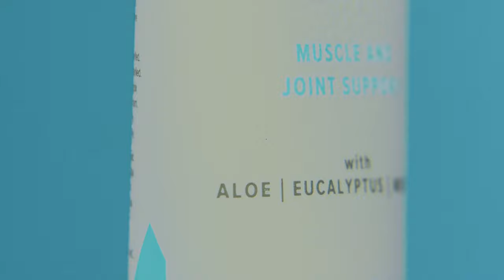Feel the cool: Aloe Cooling Lotion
Entspanne und erhole dich mit dem erfrischenden Gefühl von Aloe Vera, Menthol, Eukalyptus und anderen beruhigenden Inhaltsstoffen. Perfekt zum Massieren beanspruchter Muskelpartien nach einem anstrengenden Workout oder zum Verwöhnen müder Körperregionen nach einem langen Tag.

 - 43 % reines Aloe-Vera-Gel
 - Kühlendes Gel mit Menthol, Eukalyptus und Rosmarin
 - Verleiht ein intensiv erfrischendes Gefühl
 - Hilft bei der Erholung nach einem Workout

Forever Living Products ist der weltgrößte Anbauer, Hersteller und Vertreiber exklusiver Aloe-Vera-Produkte.

Entdecke die Kraft der Aloe Vera für dein Wohlbefinden!

Wir bauen die Aloe Vera Barbadensis auf unseren eigenen Feldern unter besten Konditionen an und verarbeiten sie schonend in unseren eigenen Anlagen. Somit erhältst du nur die besten Produkte.

Informationen rund um Aloe Vera und einen gesunden Lifestyle gibt es in unserem Online-Magazin: